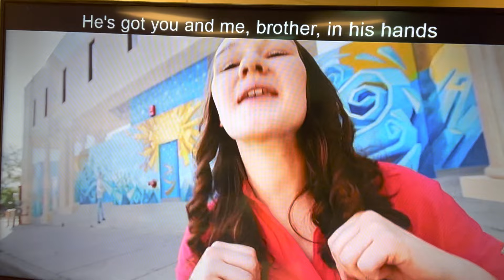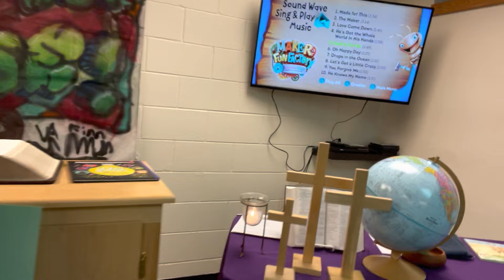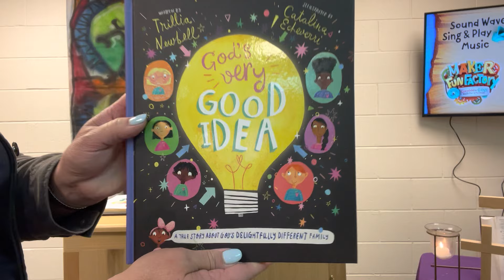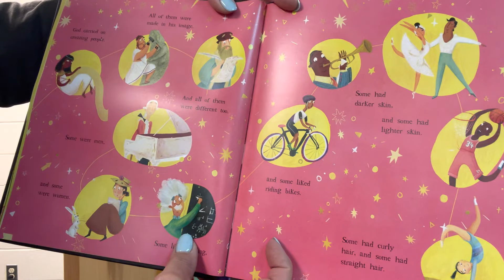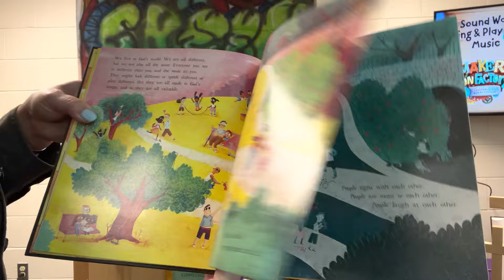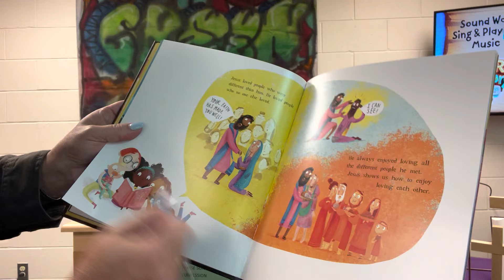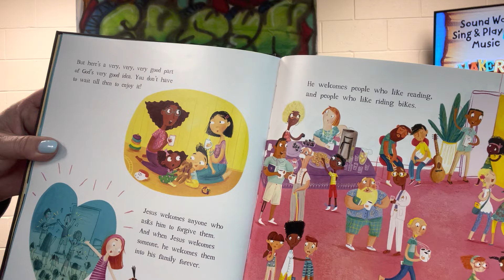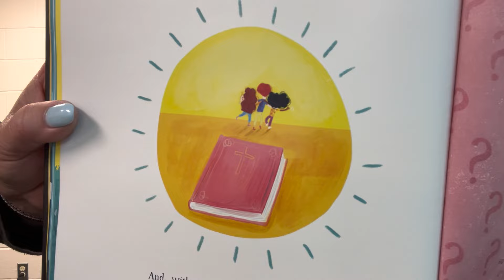May 16 greenhouse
Worship service for kids age 5 - 4th grade